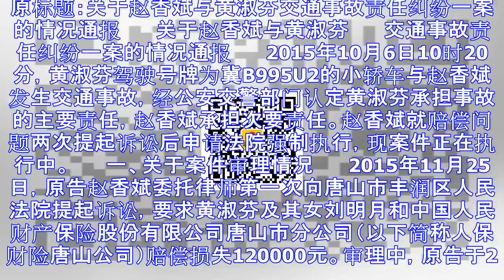唐山中院:查封“教科书式耍赖”司机女儿一套房产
原标题：关于赵香斌与黄淑芬交通事故责任纠纷一案的情况通报 　　关于赵香斌与黄淑芬 　　交通事故责任纠纷一案的情况通报 　　2015年10月6日10时20分，黄淑芬驾驶号牌为冀B995U2的小轿车与赵香...